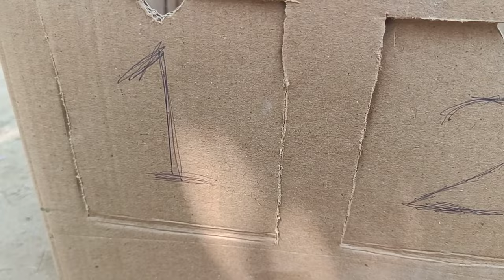jac train wala cortoon |toy helicopter ka video|jcb trectar truck dhampur bus autorickshaw video